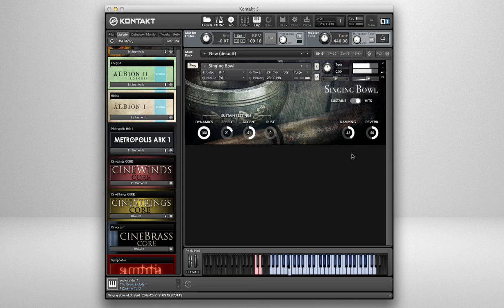Singing Bowl - Kontakt library demo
Singing bowl sample library.